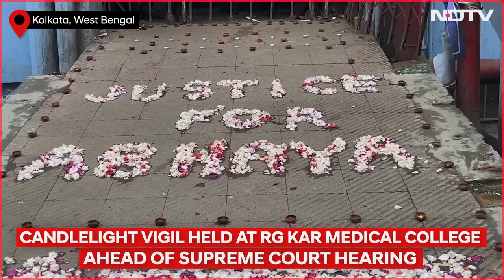Kolkata News | Candlelight Vigil Held at RG Kar Medical College Ahead of Supreme Court Hearing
The Supreme Court will today hear the case related to the brutal rape and murder of a 31-year-old trainee doctor at the state-run RG Kar Medical College and Hospital in Kolkata on August 9. A bench comprising Chief Justice DY Chandrachud and Justices JB Pardiwala and Manoj Misra will oversee the proceedings.